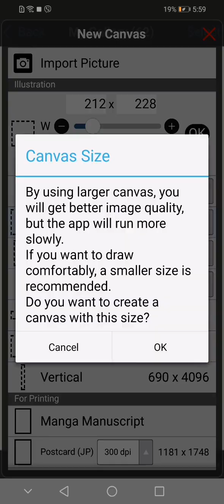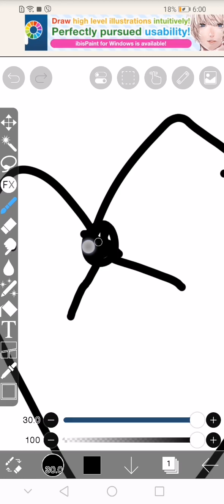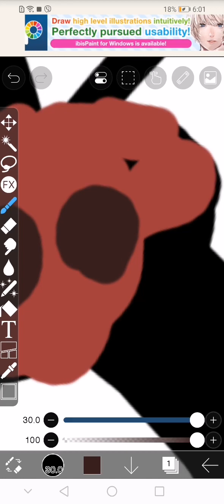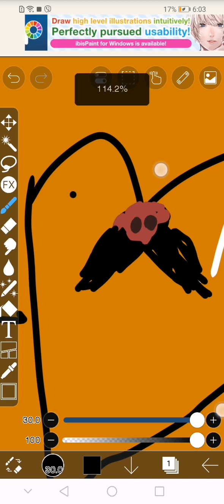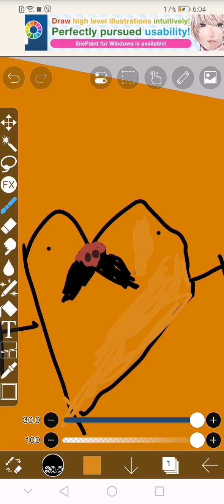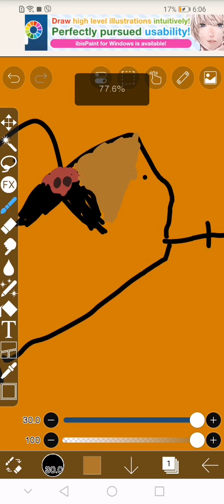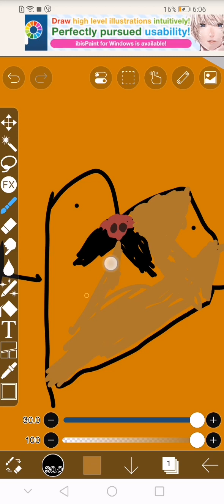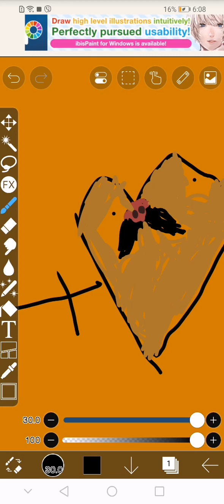February 14, 2024